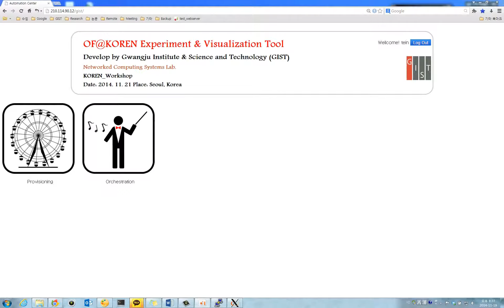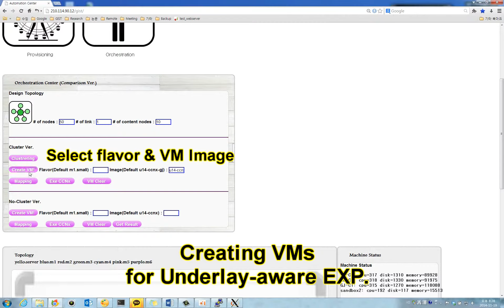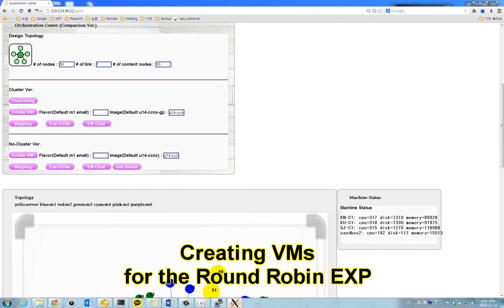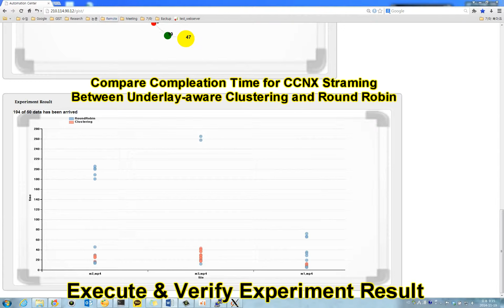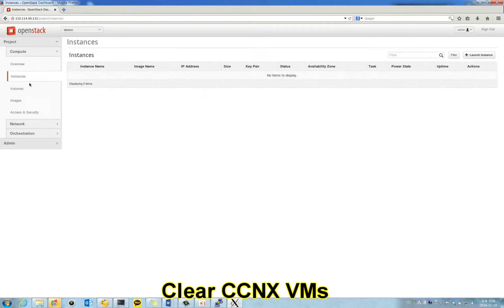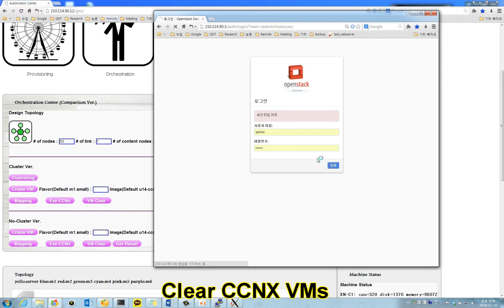NetCS SmartX: Orchestration - Automated Service Function Chaining (CCNX) leveraged by OpenStack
Automated CCNX Service Chain Experiment on OpenStack
Comparison between Nova Filter Scheduler and Underaly-aware Clustering Scheduler